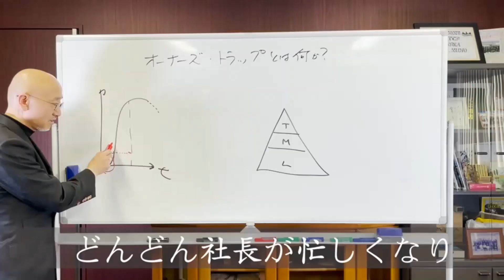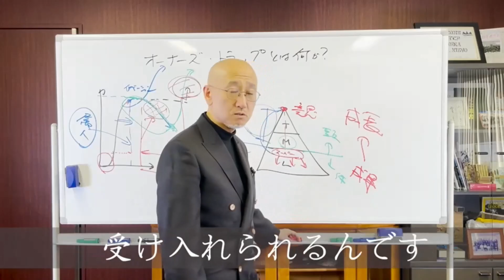【第346話】ダニエル・キム教授の成功循環モデル｜『賢者からの三つの教え』著者解説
ダニエル・キム教授の提唱した「成功循環モデル」を通じて
さらにスパイラル上に成長していくことが望まれます。

今回の解説箇所：p452～453
0:00 挨拶
0:09 朗読
1:40  解説
「第9章　新たなる旅立ち」